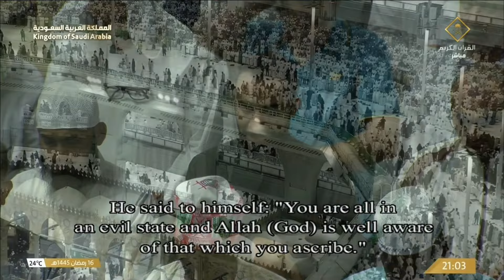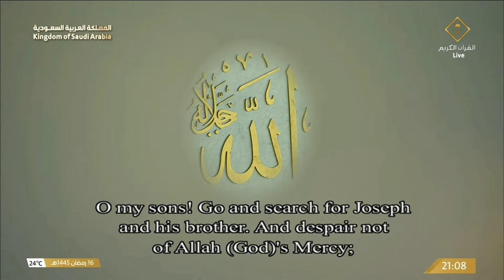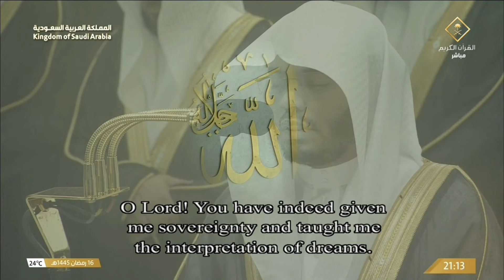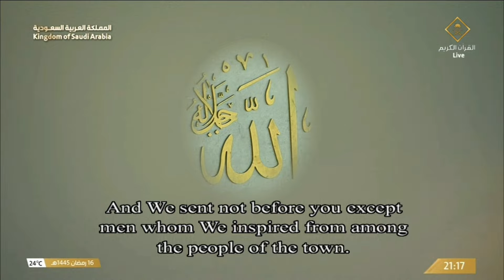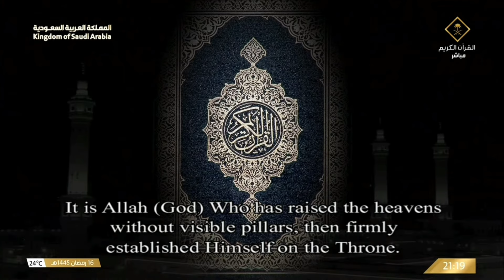صلاة التراويح للشيخ ياسر الدوسري ليلة 17 رمضان 1445هـ‍